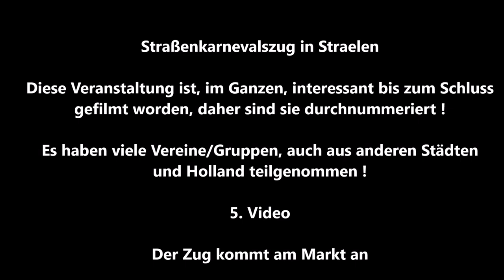Straelen Karnevalszug Karnevalgesellschaft Narrenschiff Straelen e.V. 5. von 13 Video